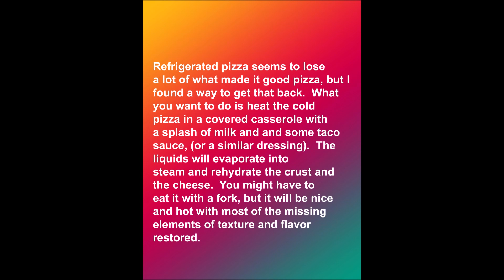The Controversial "Enchilada" Pizza Reheating Method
This works in the microwave too.  If you are reheating the pizza in a conventional oven, add some butter and/or oil to the bottom of the dish.